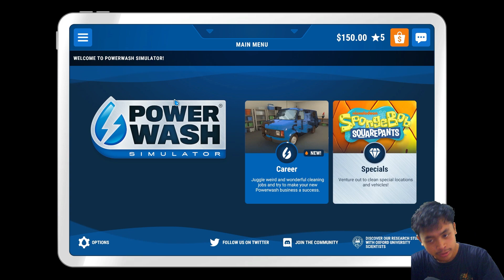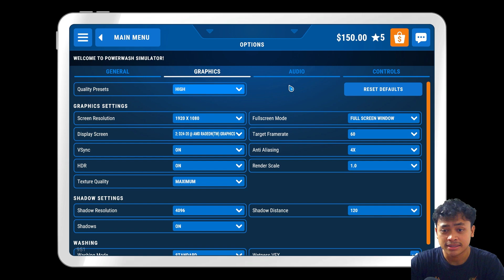WAKTU NYA BERSIH - BERSIH RUMAH SpongeBob SquarePants (-POWER WASH-)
AKU SANGAT SUKA BERSIH BERSIH APALAGI BERSIHIN SELANG.

UNTUK OM DAN TANTE TANTE DAN ADIK ADIK KECIL YANG MAU MABAR LANGSUNG DM IG AKU